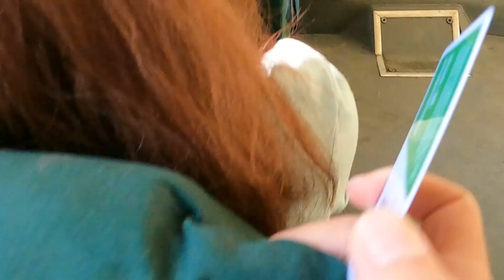ԱՐՏ ԼԱՆՉ|ART LUNCH|АРТ ЛАНЧ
Սննդի մատակարարման ծառայություններ, Catering services, Услуги по поставке готовой еды
Spyur.am/artlunch